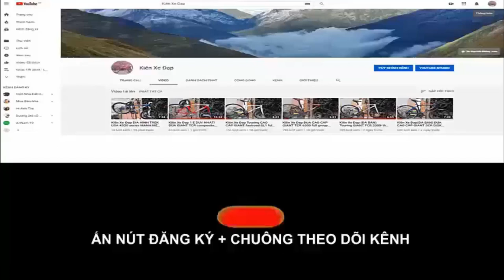Kiên Xe Đạp Touring GIANT escape city disc 2020 đẹp long lanh giá (ĐÃ BÁN) zalo 0975709943